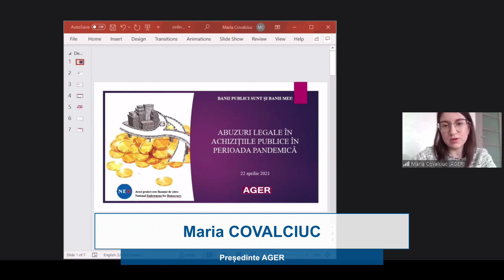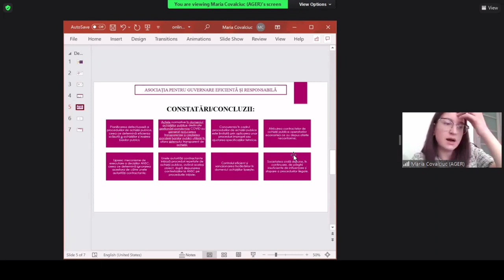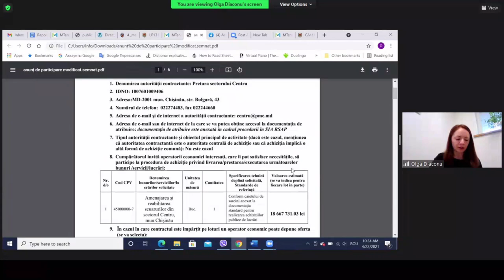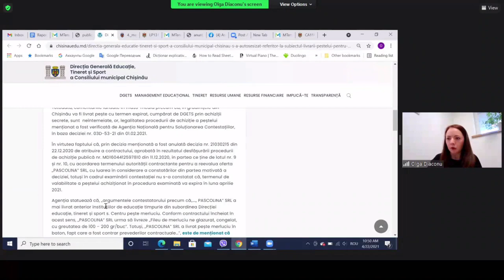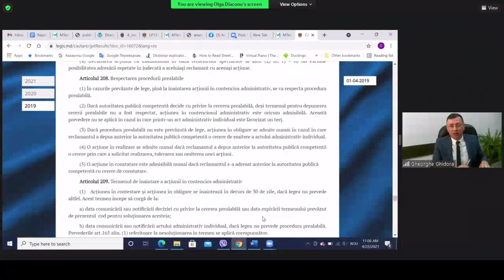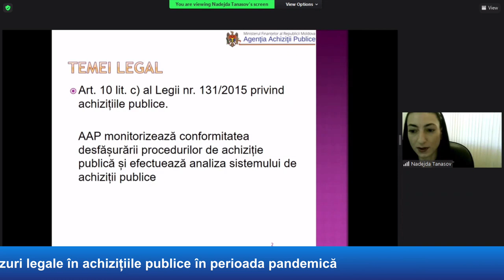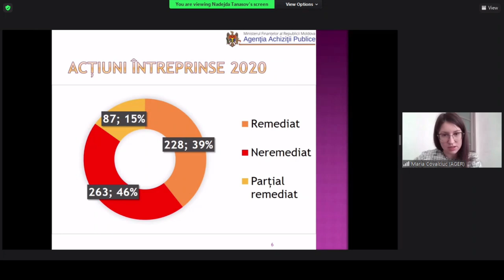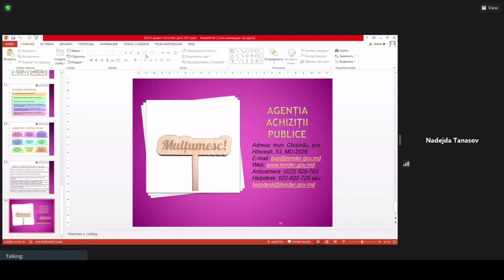Masa rotundă organizată de AGER: „Abuzuri legale în achizițiile publice în perioada pandemică”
Masa rotundă organizată de Asociația pentru Guvernare Eficientă și Responsabilă cu tema „Abuzuri legale în achizițiile publice în perioada pandemică”